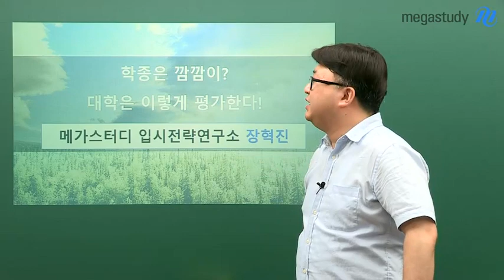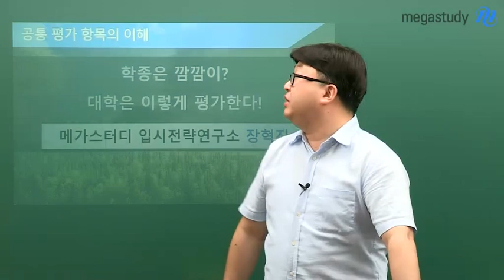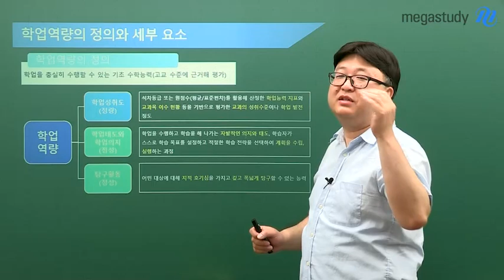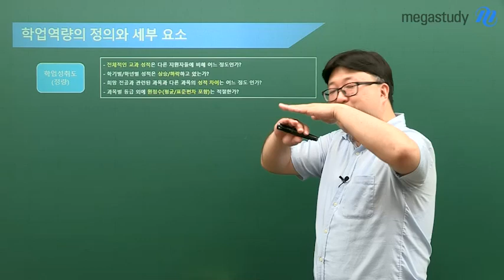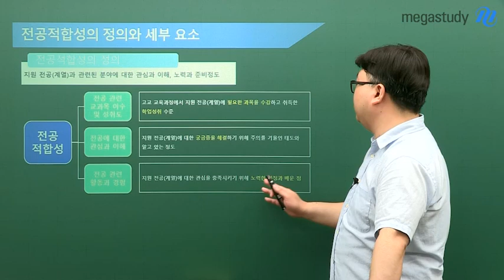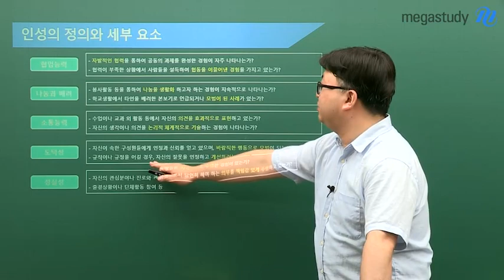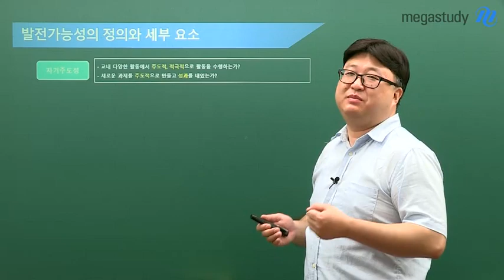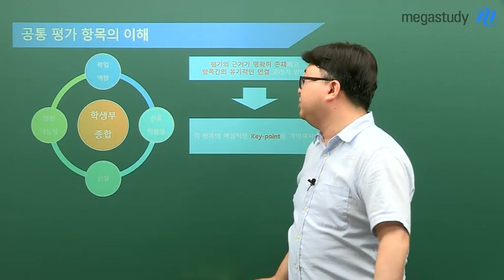[메가스터디] 종합 전형 - 학종은 깜깜이? 대학은 이렇게 평가한다!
- 대학이 학생부 종합전형을 평가하는 방법을 통해
  나의 학생부의 경쟁력을 알아보자